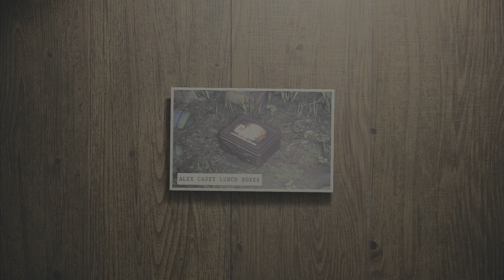ALAN WAKE 2 PS5 Walkthrough Gameplay Part 3 MR. DOOR (FULL GAME)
PS5 Alan Wake 2 Walkthrough Gameplay Part 3 includes a Review, Full Gameplay and Story Chapter 3 for PlayStation 5 (PS5), Xbox Series X/S and PC.